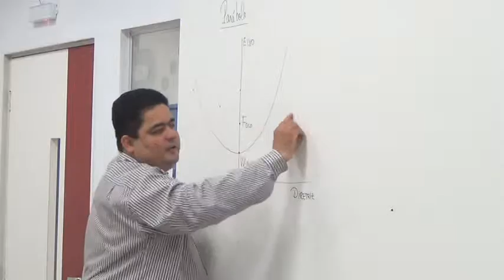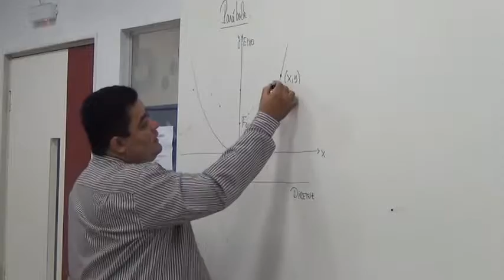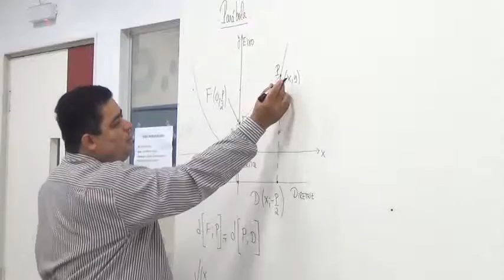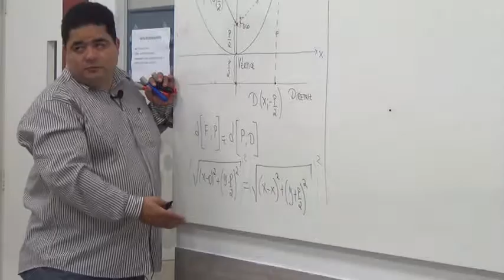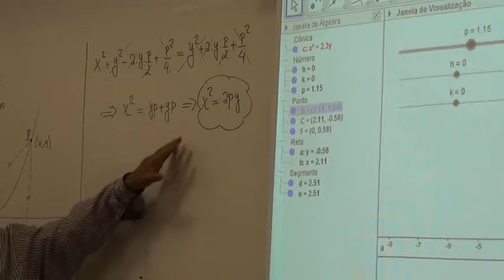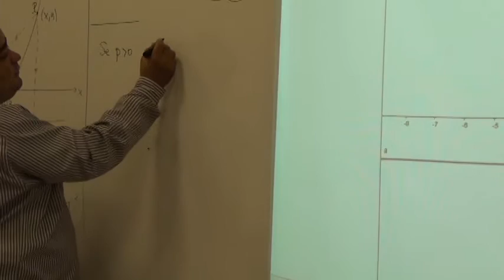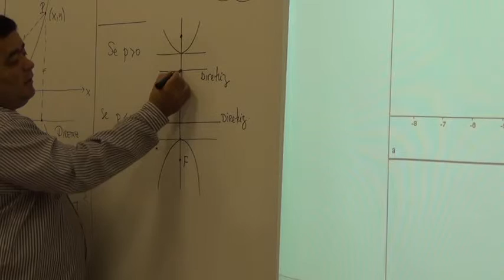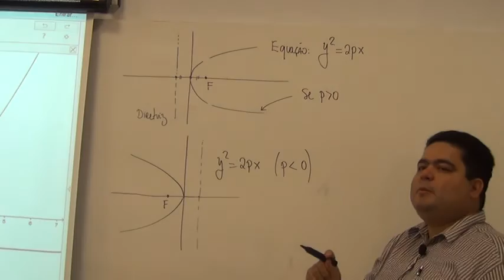Curvas Cônicas: Parábolas (demonstração da equação)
--- Neste vídeo fazemos uma demonstração simples da equação da parábola a partir do que definimos no vídeo anterior como sendo uma parábola.